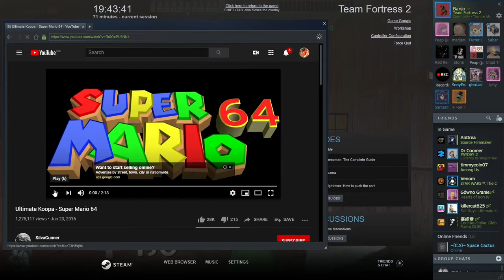[TF2] Banjo Unleashed!! : Attack of the T Posed and waluigi (Medic Vs Engineer Zombies Moments)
Another day of ZS with Banjo yet some mysterious T shaped creature haunts in the background